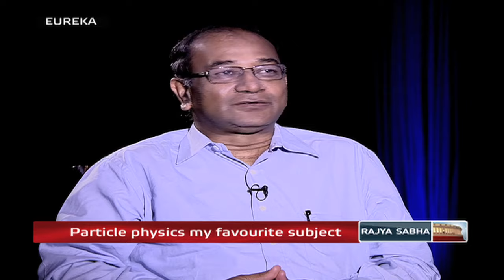Eureka with Prabhat Ranjan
In conversation with Dr. Prabhat Ranjan, Executive Director,TIFAC.

Dr. Ranjan played a major role in India's Nuclear Fusion programme. He was also the leader of ADITYA Tokamak project. Dr. Ranjan is presently looking after India Tech Vision 2035.